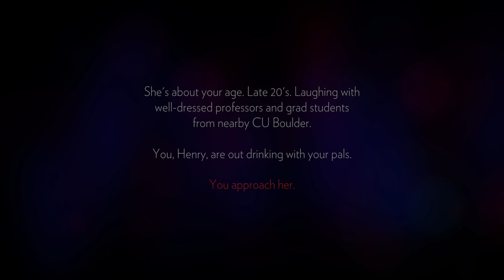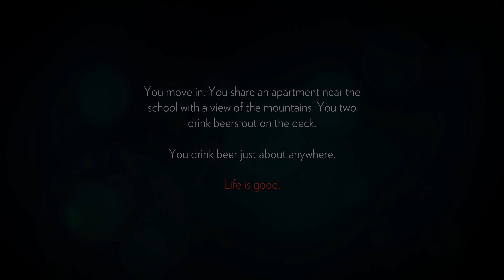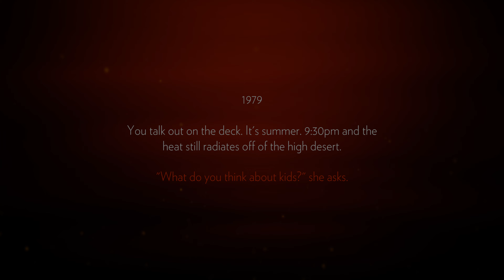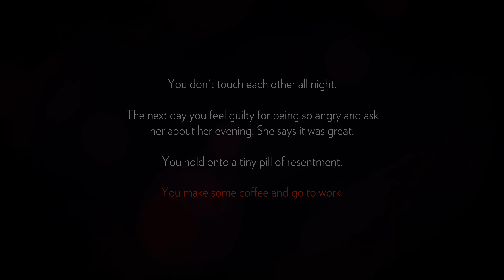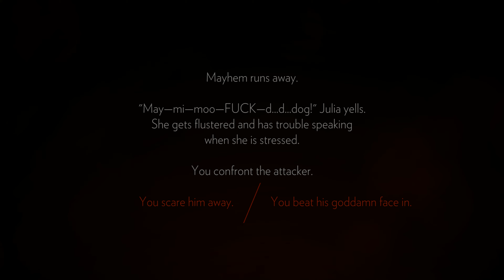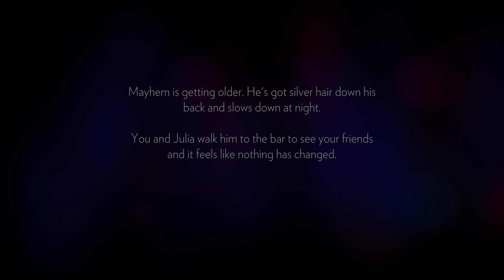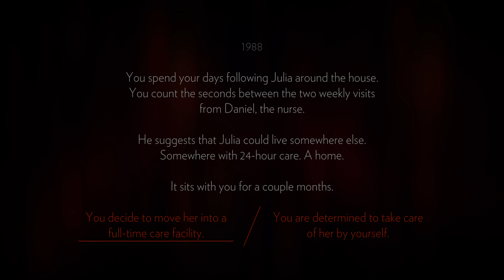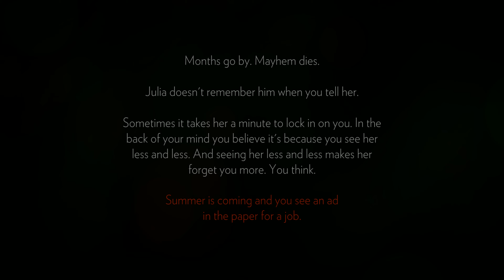Firewatch | Indie Game | No Commentary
• Indie Horror

ABOUT FIREWATCH: The year is 1989. You are a man named Henry who has retreated from his messy life to work as a fire lookout in the Wyoming wilderness. Perched high atop a mountain, it’s your job to look for smoke and keep the wilderness safe. An especially hot, dry summer has everyone on edge. Your supervisor Delilah is available to you at all times over a small, handheld radio—your only contact with the world you've left behind. But when something strange draws you out of your lookout tower and into the forest, you’ll explore a wild and unknown environment, facing questions and making choices that can build or destroy the only meaningful relationship you have.

Livestream Saturday / Mainstream Saturday: MOST Saturday's 🤞 around the new time 8:00 8:30 pm est

My Pc Parts Are Linked here : Amazon Storefront

CPU: AMD Ryzen 5 5600x
RAM: Corsair RGB Pro 32GB 3600MHz Vengeance Pro
Motherboard: MSI B550 Tomahawk Max
GPU: PowerColor Radeon RX 6700 XT
Operating System: Windows 10
Monitor: TCL, Ultra 4k Resolution. 🖥️🎮🔥
Thumbnail Edits: Canva Pro
Video Editing: Basic I use whatever Microsoft gave for free

GamerLeigh